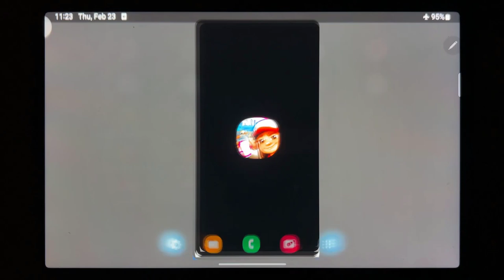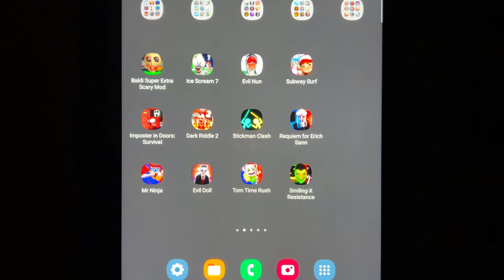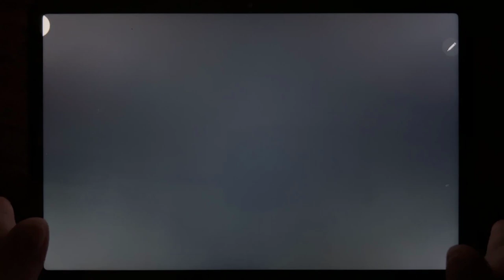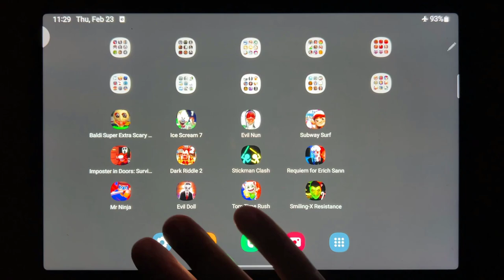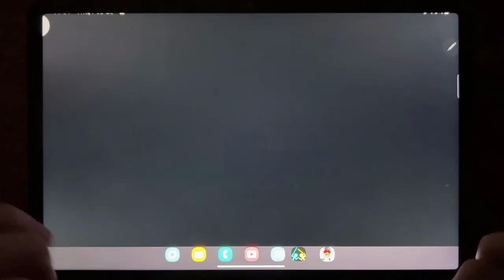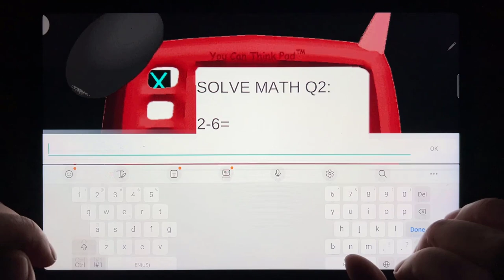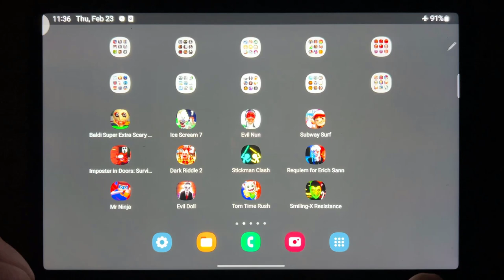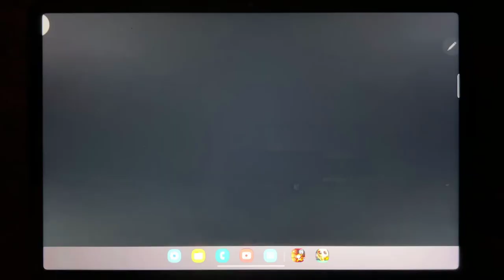Android Games: Baldi Super Extra Scary Mod, Ice Scream 7, Evil Nun, Subway Surf, Imposter in Doors:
Baldi Super Extra Scary Mod, Ice Scream 7, Evil Nun, Subway Surf, Imposter in Doors: Survival, Dark Riddle 2, Stickman Clash, Requiem For Erich Sann